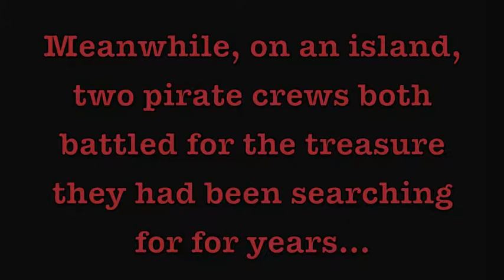LPS Treasure part 1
THIS DESCRIPTION HAS BEEN EDITED BY FUTURE ME FOR YOUR ENTERTAINMENT. I'M TALKING ABOUT ALL THE PARENTHESIS LOL:

More like a (terrible) sneak peak, but it explains a lot about the series. (like how bad it was) Enjoy! (?)
Sometimes it's hard to hear what the characters are saying. (And whose fault is that, past me?) There was an audio glitch in Imovie.(I'm pretty sure you're just bad at audio, me) Hopefully you can still hear it. (NOPE)  Future episodes will not have this problem(LOL YES THEY WILL) Enjoy! :)?